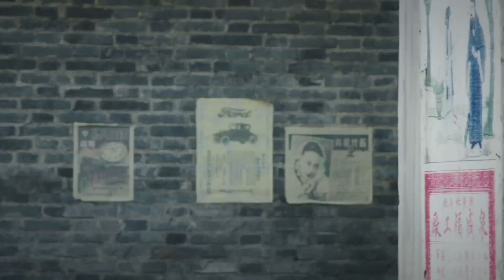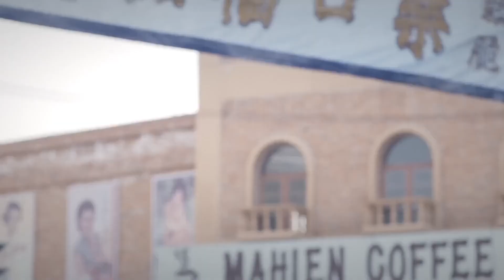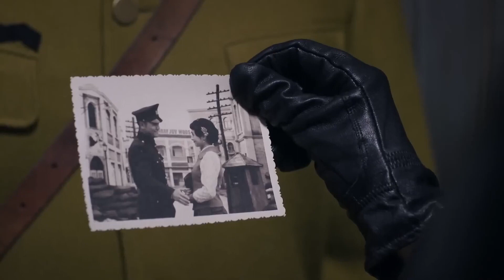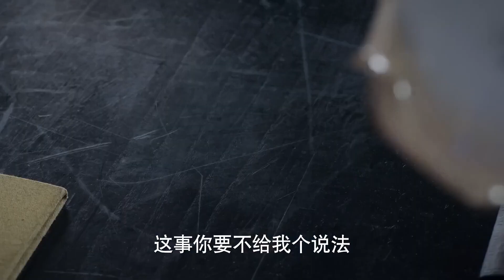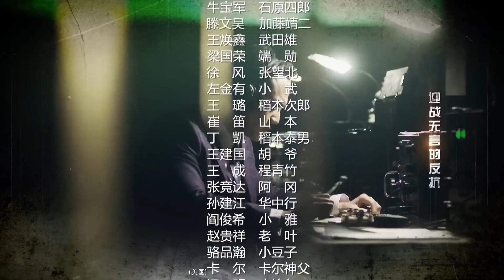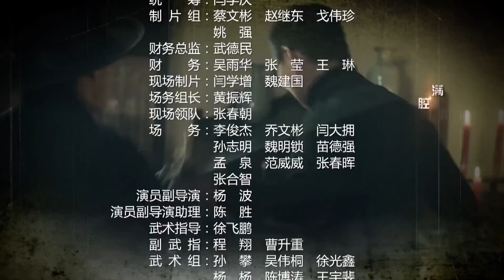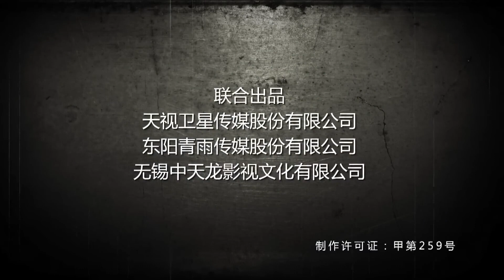【好看抗日剧】《红颜利剑》第23集丨一名身手高强的美女杀手组合一队特战与敌人斗智斗勇的故事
1937年，日军的铁蹄踏破了江津城池，大批的地下党员、青年学生和进步人士遭到了严酷的迫害，昔日繁华的港口城市顷刻之间仿若死亡之城。共产党员秦昊（张子健饰）临危受命，潜入江津城，帮助众人从日军的眼皮底下巧妙地秘密转移。尽管转移任务最终完成了，但秦昊共事多年的战友却不幸惨死于日军的枪口之下。几位来自不同家庭的青年人目睹了日军的暴行，被秦昊及其战友的精神与行动所鼓舞，不惜放弃转移机会，追随共产党进行抗日活动。秦昊从悲愤中走出来，引领胡一凡（吕佳容饰）等几位热血青年继续着抗日征程。在这场艰苦卓绝的斗争中，他们时刻面临着最危险的挑战，不断在斗智斗勇的战斗中成长。在秦昊的领导下，他们共同用热血染红了最后的黑暗，为中国带来了一个崭新的黎明